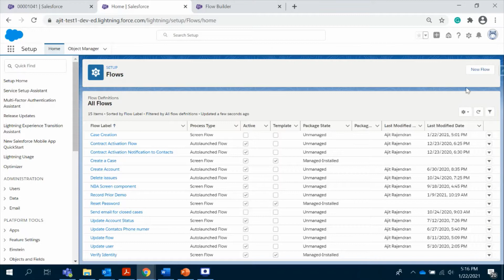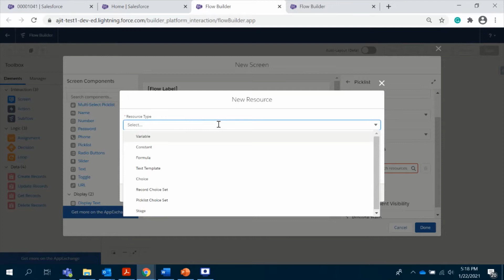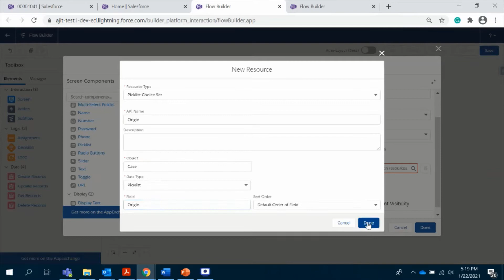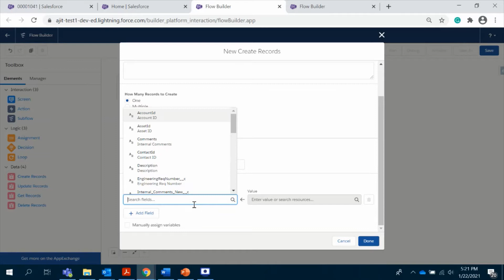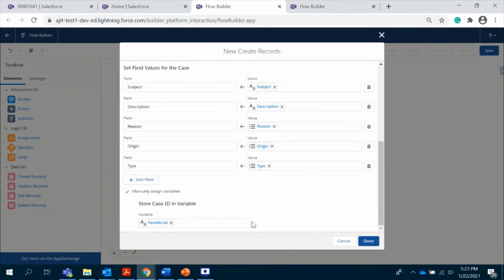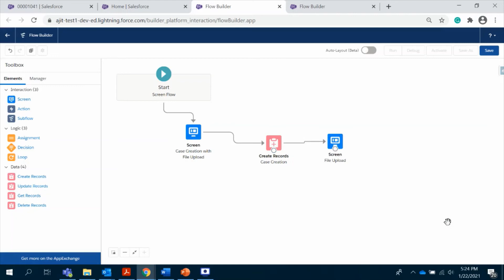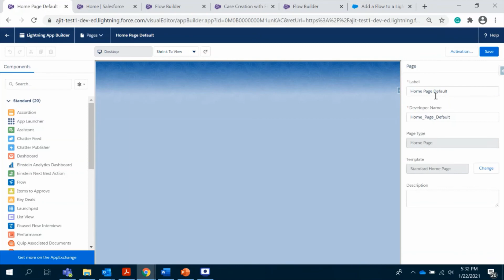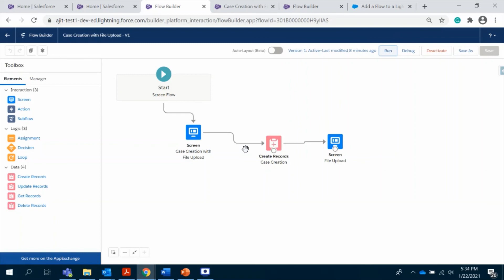How to Create New Record screen flow| How to Upload Files to the New Record | Salesforce Screen Flow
In this Video I have created a new case record and Attached the related file to that case by using the Salesforce screen flow.

Let me know if you have any questions in Comments.